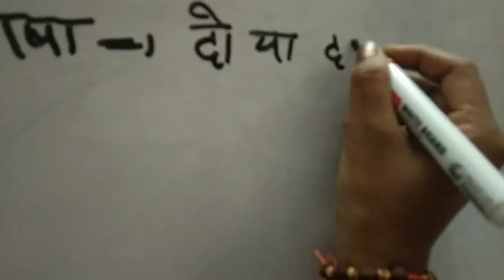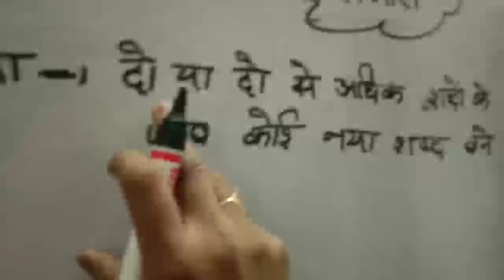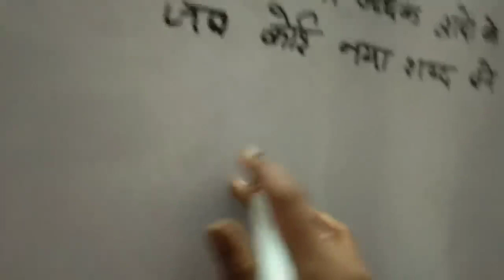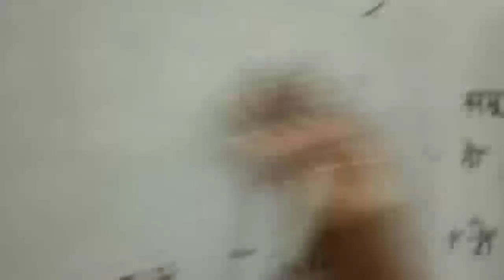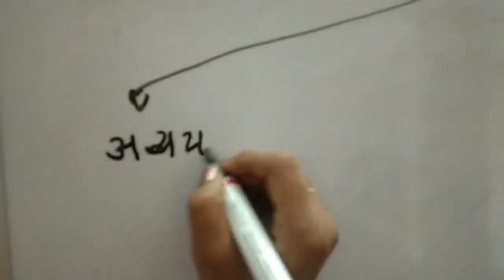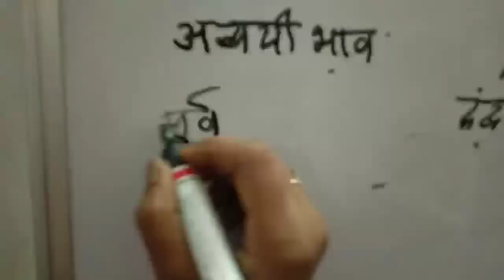Hindi समास compound||Types of compound||States PCS and Important for all exam@Intelligenceguide